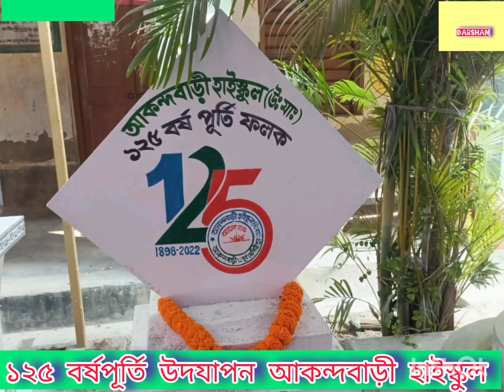আকন্দবাড়ী হাইস্কুলের ১২৫ বর্ষপূর্তির সমাপ্তি অনুষ্ঠানের শুভারম্ভ